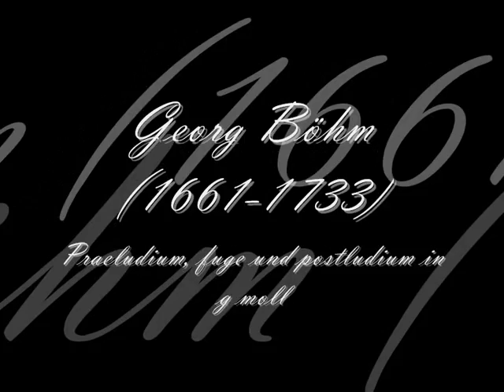Georg Böhm - Praeludium, fuge und postludium in g moll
Registrazione live di un concerto tenutosi il 25 giugno 2010 presso la chiesa parrocchiale di inarzo (Va).
Questo brano è un monumento dedicato allo Stylus phantasticus, qui Bohm porta alla massima espansione tutte le parti di questo stile, tanto che ognuna reclama un posto all'interno del titolo. Accanto a un preludio dallo stile libero e improvvisativo si contrappone una fuga a quattro voci, in stile francese, dal carattere molto rigoroso; segue poi a conclusione del brano un postludio che richiama lo spirito libero del preludio che sfocia in un adagio che chiude mirabilmente la composizione.